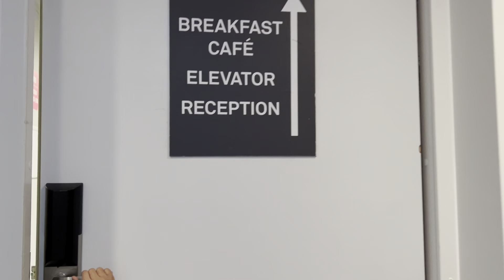Hotel room দেখে তো মাথা খারাপ..প্রথমদিন সকালে গেলাম বাহারি Continental Breakfast করতে